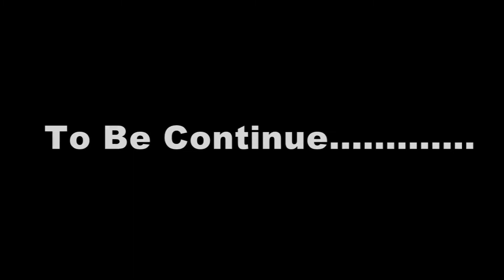Bollywood Film Production House